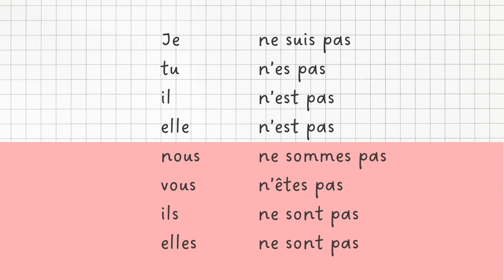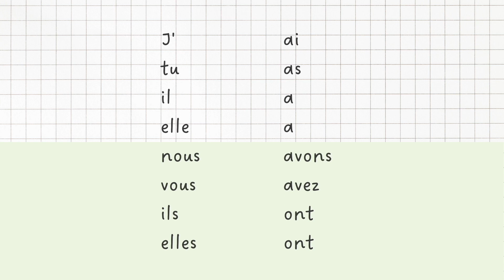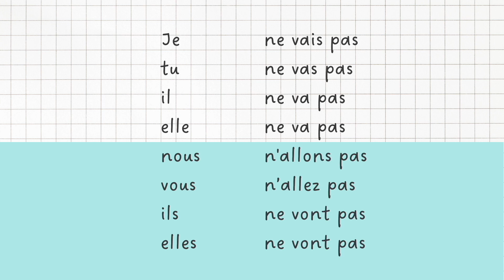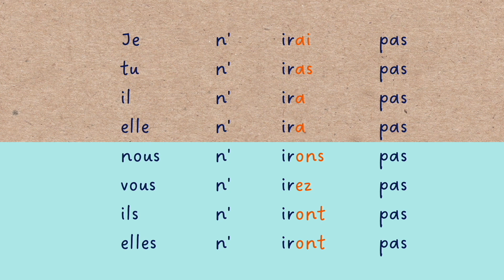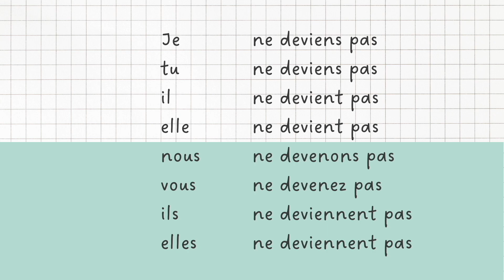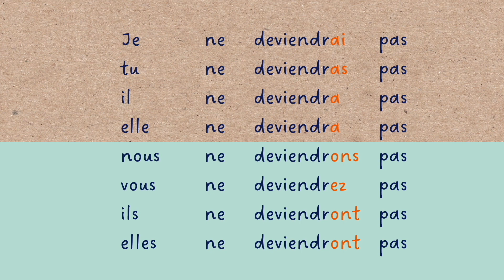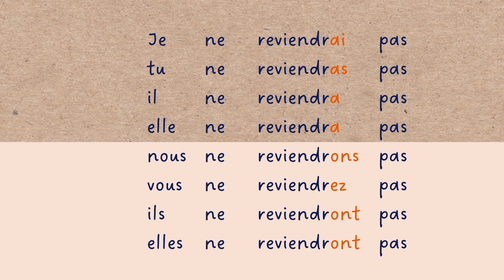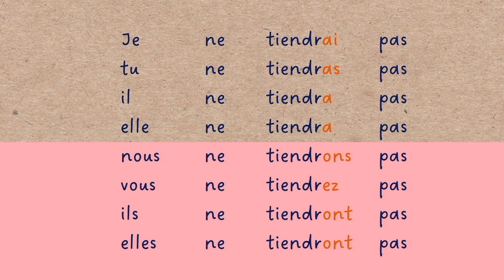【完全版】不規則動詞 最重要４動詞＋α 直説法現在｜複合過去｜半過去｜単純未来 フランス語動詞の活用 発音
仏検・DELF対策に最適な動詞の活用まとめBGM 聞き流しです。

不規則動詞 最重要４動詞。これだけは覚えておきたい動詞をまとめました！

フランス語初心者におすすめの【基本的なフランス語動詞 4 ＋α】
être, avoir, aller, venir
と、venir のなかまの動詞
devenir, revenir, tenir
（動詞に振ってある数字に意味はありません。）

◆繰り返し聴きたい場合は、
ループ機能をご活用ください（動画を右クリック→ループ再生）

●動詞の活用まとめ100

☑️全時制（現在、複合過去、半過去、単純未来）

BGM
Song title : Tomorrow, Purple, Rest